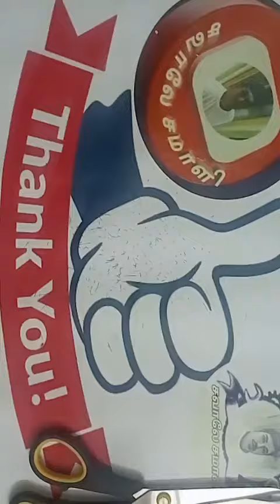💝💝 Design59 💝💝 Diwalidecoration 💝 practice 💝 சவாலேசமாளிvideoshow 💝 tutorial 💝 diy 💝tricks 💝